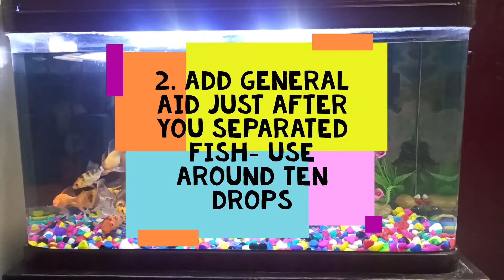HOW TO CURE INJURED OR WOUNDED FISH//FISH RECOVERY WITHIN A WEEK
HLO GUYS THANKS FOR THIS MUCH OF YOUR SUPPORT TODAY I AM AGAIN BACK WITH A NEW VIDEO OF INTERESTING AND IMPORTANT TOPIC IN THIS VIDEO I HAVE TOLD ABOUT RECOVERING OR TREATING A INJURED OR WOUND FISH AS THIS IS THE PROBLEM CAN BE FACED BY ANYONE AT ANYTIME AS I TOO .. ONE OF MY FISH WHEN GOT STUCK INTO THE AQUARIUM TOY SHIP THAN HENCE I REMOVED ALL THAT TOYS FIRST THAT VIDEO HAS ALSO BESS ALREDY UPLOADED
SO YOU MUST WATCH
NOW LETS TALK ABOUT THIS VIDEO IN THIS VIDEO I HAVE TRIED THE MOST SIMPLEST TIPS AND STEPS YOU MAY FOLLOW TO RECOVER YOUR FISH VERY FAT
1. THE FIRST AND THE MOST IMPORTANT THING IS TO SEPERATE FISH FROM OTHER FISHES AS WHEN ANY ONE OF THE FISH GETS INJURED THAN DUE TO THE BLOOD SMELL OTHER FISHES START PINCHING IT AND HENCE MAKES THE FISH CONDITION MORE WORST.
2.THE SECOND MOST IMPORTANT THING IS TO CLEAN YOUR FISH STOMACH AS WHEN THE STOMACH OF THE FISH WILL BE CLEAN AND FREE OF ANY WORMS OR INFECTION THAN THE FISH WILL EASILY ABLE TO SWIM AND ALSO WILL GET HELP TO RECOVER FROM OUTSIDE BODY .
SO AS TO CLEAN ITS STOMACH FIRSTLY ADD GENERAL SID IN THE WATER YOU HAVE KEPT IT IN...
KEEP THE TEMP. 24-26
KEEP WATER CLEAR
USE THE TANK WATER TO PREVENT FROM WATER LEVEL CHANGES
CHANGE 10-20% OF WATER DAILY AND ADD GENERAL AID AND ANTI CHLORINE AFTER WATER CHANGE
DON'T FEED ONE TIME FOOD TO THE FISH
3. THE THIRD STEP ITSELF IS TO CLEAN FISH STOMACH EASILY .THAT IS FEEDING IT THE BOILED CRUSHED PEAS
THE VIDEO HAS SHOWED HOW     SO START FEEDING IT FROM THE SECOND TIME FEED AND FEED IT LESS AND YOU MAY HAVE TO FEED FISH TILL IT START SWIMMING LITTLE BIT SO AS TO PREVENT FROM ANY TYPE OF FISH STOMACH PROBLEM
4..   YOU MAY START FEEDING IT PELLETS ONWARDS VERY LITTLE WHEN IT START SWIMMING LITTLE BIT BUT FEED LITTLE AND GOOD QUALITY FOOD      AND FEED PEAS AND EASILY DIGESTABLE FFOOD IN BETWEEN
5. THE FISH WILL SOON RECOVERED AND VERY HEALTHY MINE WAS HEALTHY WITHIN A WEEK IT DEPENDS ON THE FISH CONDITION
ADD THE FISH TO THE MAIN TANK ONCE IT RECOVERED WELL